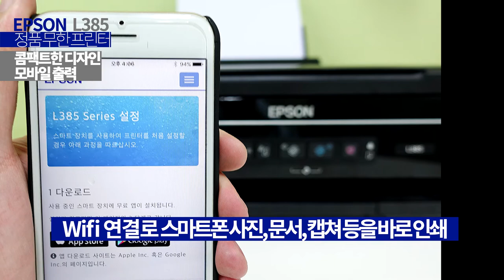우리 집 궁극의 가성비 최대 7,500장 출력 엡손 정품 무한 프린터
사무실 필수품인 프린터 하지만 집에는 프린터가 없는 집고 있다. 하지만 사진을 출력하거나 아이들 숙제 출력을 위해서는 꼭 필요하지만 적은 출력량과 값 비싼 잉크로 집에 두기 어려운 점이 있다. 대용량 잉크로 한번에 최대 7,500장을 출력하고 콤팩트한 디자인으로 집 안 어디에 두어도부담스럽지 않는 엡손 무한 잉크젯프린터 L385